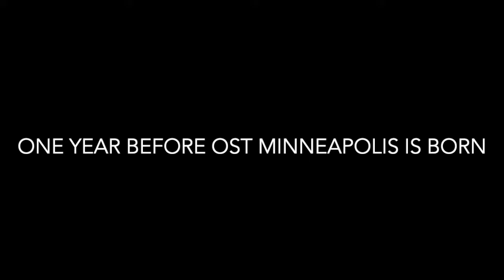OST Band - Bubbly Cover